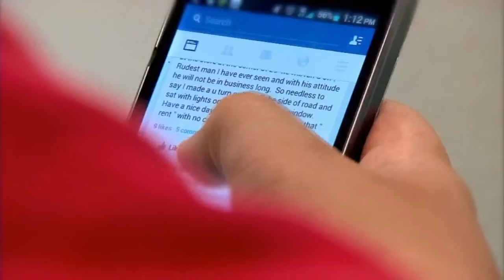School cell phone policy changes at Iolani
With schools returning for the fall semester, Iolani made a change to their cell phone policy for the new year. The ban was made to reduce distractions in students and help them focus more along with other benefits.